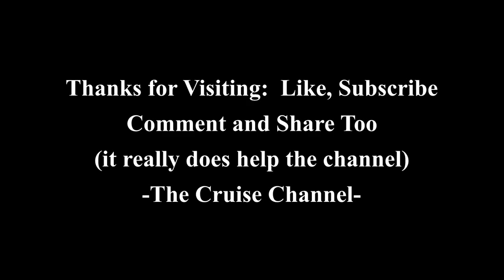8x Speed 2 Ships Sail Away: Port Tampa, Tampa, FL Cruise Ships Depart on 10-28-23. All in 4 Minutes!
8x Speed 2 Ships Sail Away: Port Tampa, Tampa, FL Cruise Ships Depart on 10-28-23. All in 4 Minutes!

Royal Caribbean Grandeur of the Seas and
Royal Caribbean Radiance of the Seas. depart Tampa at the Port Tampa Cruise Docks.